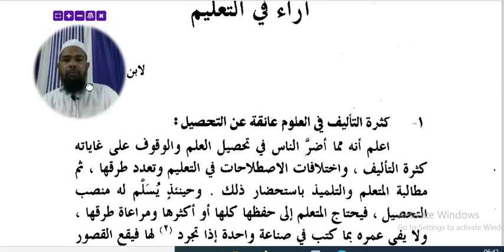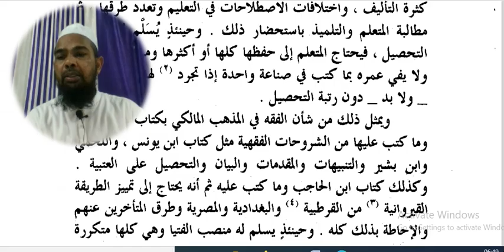مختارات ثاني آراء في التعليم